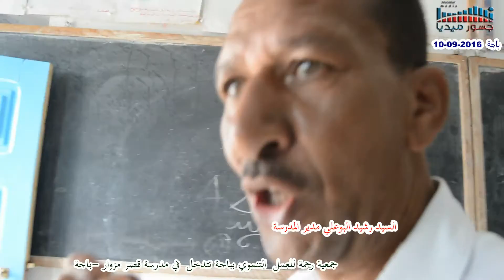جمعية رحمة للعمل التنموي بباجة تتدخل في شهر المدرسة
جمعية رحمة للعمل التنموي بباجة تتدخل في شهر المدرسة  بمدرسة قصر مزوار - المحطة باجة الشمالية